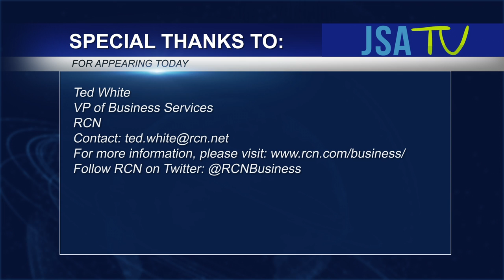TEX NYC 2016: RCN Business VP Talks Successes in 2016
Ted White, VP of Business Services for RCN Business talks to JSA TV, live from Telecom Exchange (TEX) NYC 2016. Mr. White provides an overview of RCN Business and the regions it serves.  RCN Business is a facilities-based provider that offers extensive fiber density with redundancy and superior performance.  As companies demand more and more bandwidth, RCN Business has had much success with enterprises in verticals such as healthcare, finance and media in 2016; and with the RCN Business Channel Partner Program. P.S. We're glad you enjoyed TEX 2016, Ted!